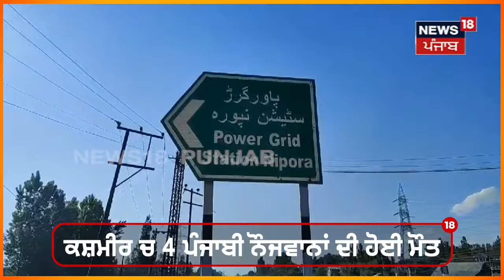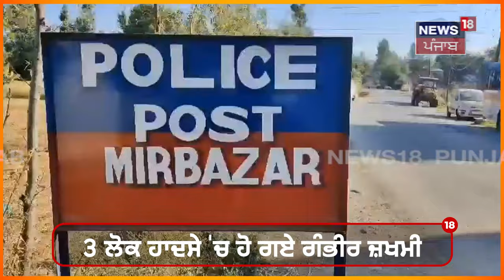Anantnag News | ਕਸ਼ਮੀਰ ਚ 4 ਪੰਜਾਬੀ ਨੌਜਵਾਨਾਂ ਦੀ ਹੋਈ ਮੌਤ | Road Accident | Jammu-Kashmir News | N18V